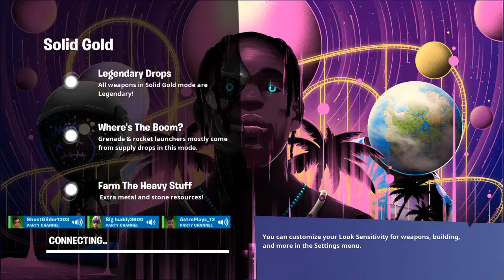Mr dough cream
SCUFFED RL CONTENT